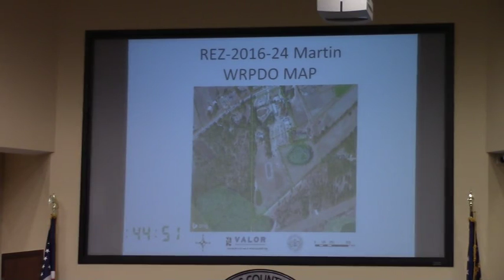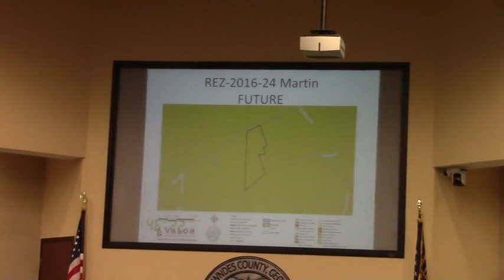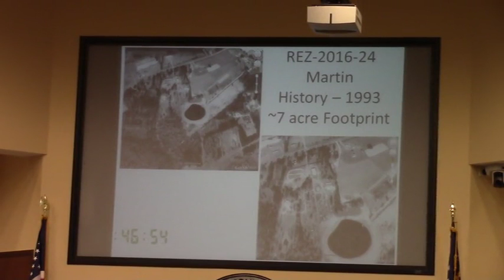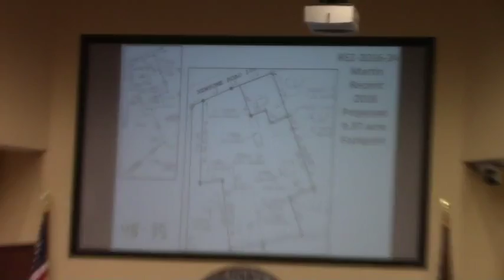6f. REZ-2016-24 Martin, 3824 Newsome Rd E-A/R-1/M-2 to E-A/M-2 @ LCC Work - 2016-12-12